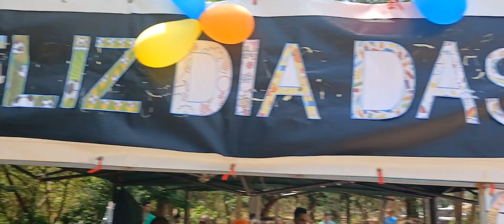Sementes de Esperança e Entre Amigos dia das crianças 12/10/2024 lanche,brinquedos e Entrevistas